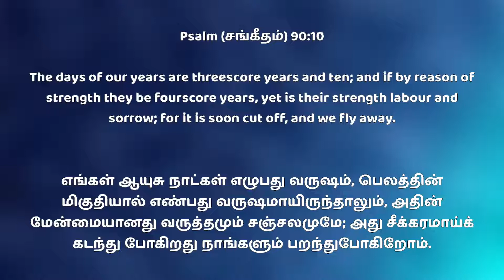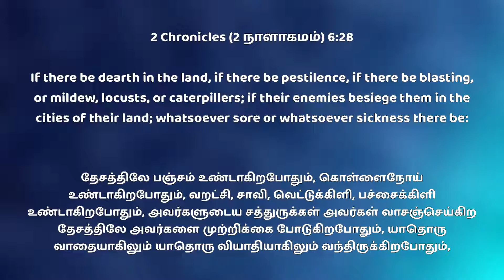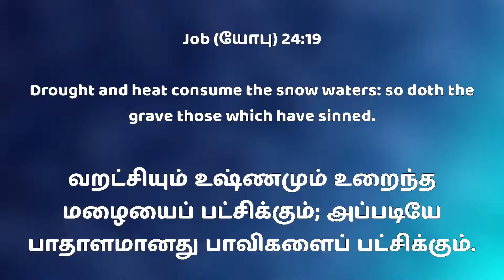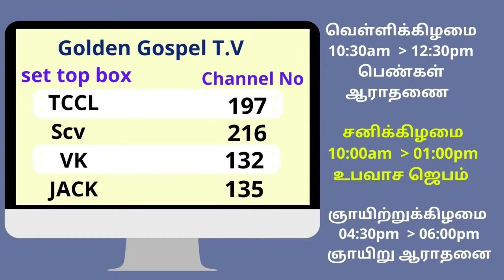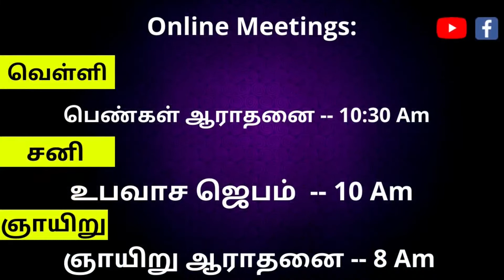வறட்சியான நிலம்-செழிப்பான நிலம் | சிறப்பு சபைக் கூடுகை -1 | 07.10.2021 | Kadamalaikuntu FGPC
Join with us:
Meeting Timings:
திங்கள்
சபை  கூடுதல் & வேதபாடக் கூட்டம் - 6 Pm
வியாழன்
சிறப்பு சபைக் கூடுகை 1 --  6 Am
சிறப்பு சபைக் கூடுகை 2 -- 10:30 Am

Online Meetings:
ஞாயிறு ஆராதனை  - 8 Am
வெள்ளி
பெண்கள் ஆராதனை  -  10:30 Am
சனி